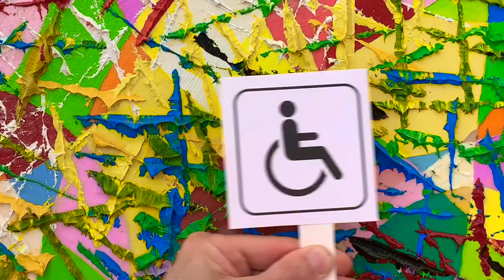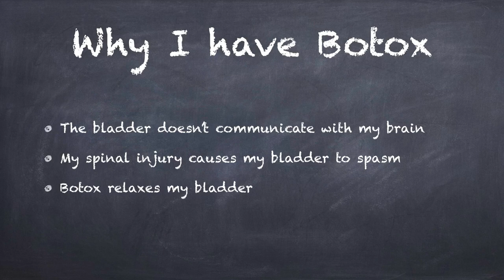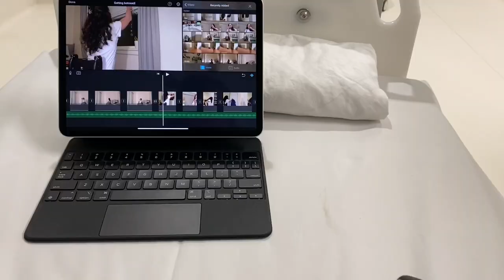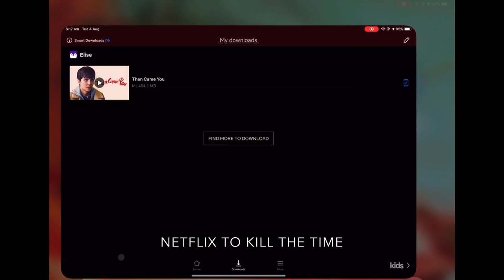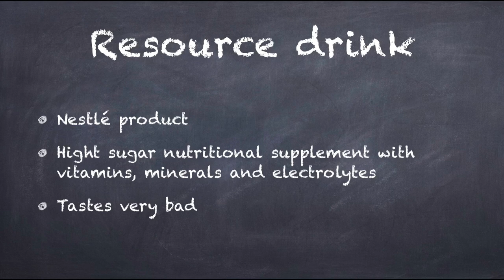Botox in my bladder?! // My experience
This is my experience with getting botox in my bladder and how it helps me.

The reason why I get botox is because my bladder doesn’t communicate with my brain because of my spinal injury and causes my bladder to spasm. Botox relaxes my bladder muscles and stops it to spasm which helps me stay dry. People get botox injections in their bladder when other bladder relaxant drugs don’t work. The normal drugs people take for this is vesicare, mirabegron or ditropan. Bladder botox usually lasts for 6-9 months, it can be done for many many years, resulting in no permanent damage. It is done under a light general anaesthetic and can cause a bit of stinging pain and blood afterwards, but should not be for more than a day or two.

Welcome to my crazy freewheeling life! Join with me, navigating from a wheelchair (blame troublesome Lupus for that), to explore the complex world of chronic illness, paraplegia and medicine. My aim with this channel is to help, educate and amuse those who may be in similar situation or to have a peek into my world of sport, specialists and spectacular health ups and downs.